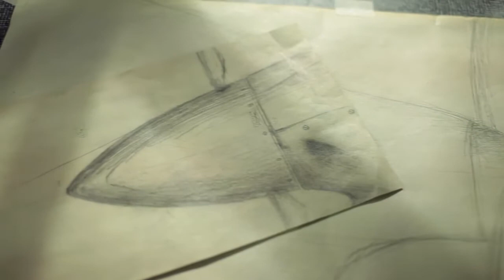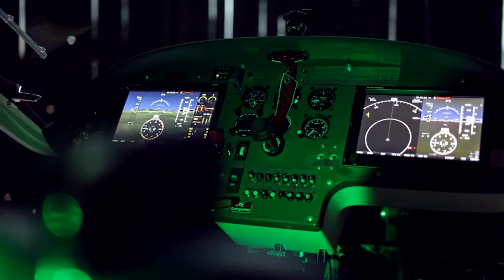Ellipse Spirit - making the dream